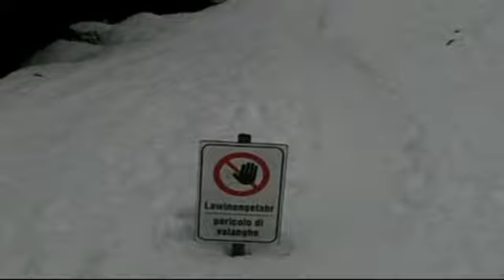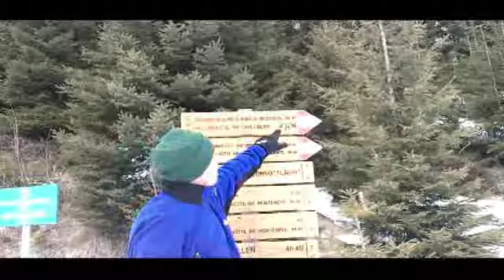Hike in Italian Alps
Italy disk